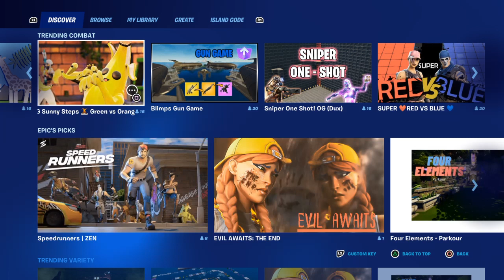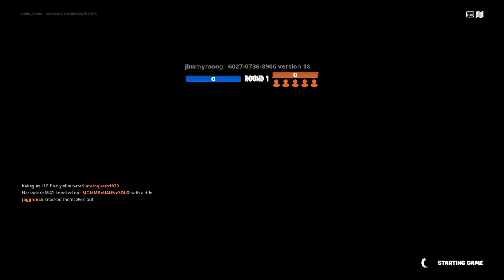Fortnite_20221208161055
Nice?